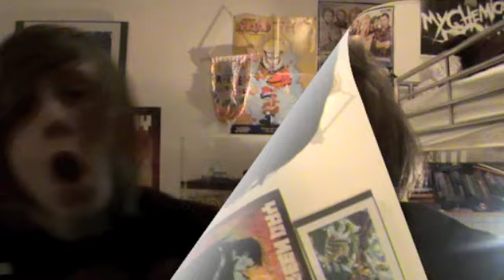Truth And Lies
Sorry for this video being late, i filmed it sunday but youtube was being silly.
I have a reason for not posting last week, its private so i can't tell you, but i do apologize for any inconvenience i have caused, ADIOS